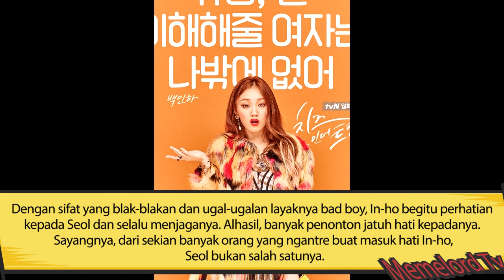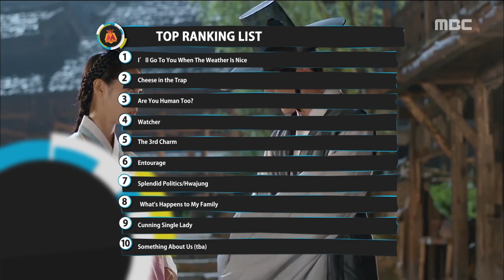10 Drama terbaik Seo Kang Joon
Seo Kang Joon merupakan salah satu dari deretan idol yang kemudian berkiprah di dunia seni peran. Pemuda dengan senyuman menawan ini kelahiran 12 Oktober 1993
kali ini kita akan membahas 10 Drama terbaik yang dibintangi Seo Kang Joon

Arc North - Meant To Be (feat. Krista Marina)